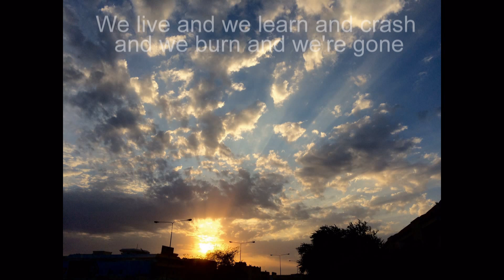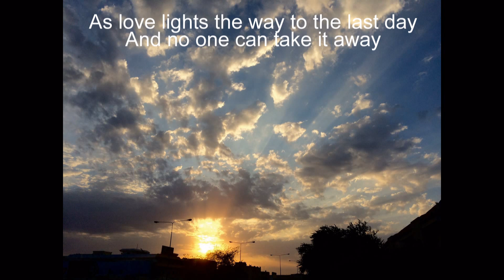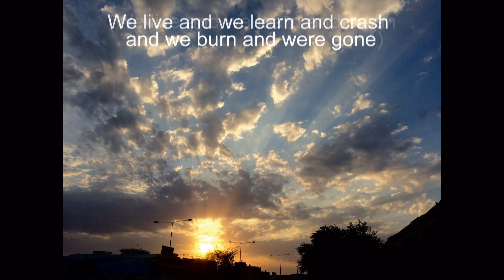FURTHER SEEMS FOREVER Hide Nothing LYRICS by jBinay255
FURTHER SEEMS FOREVER Hide Nothing LYRICS